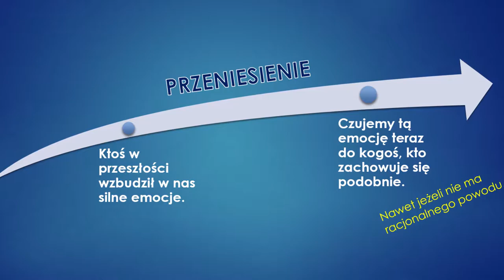Poznaj przyczynę emocji i popraw swoje relacje z innymi | Przeniesienie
Chcesz dostawać info o nowych filmach na messanger FB? Zapisz się

W tym filmie poznasz metodę na poznanie przyczyny emocji i poradzenie sobie z nią na głębokim poziomie. Dzięki niej zauważysz, że część emocji przenosimy z przeszłości. Reagujemy emocjonalnie na wydarzenia podobne do tych, które kiedyś wywołały w nas silną emocję. Zauważanie tego mechanizmu oczyszcza aktualne relacje z nieprzyjemnych emocji.

Źródło: Coughlin Della Selva P. (2012) Intensywna krótkoterminowa psychoterapia dynamiczna. Gdańsk: Harmonia Universalis.